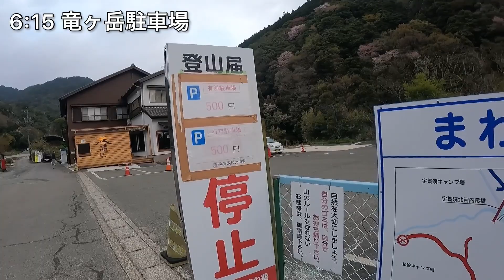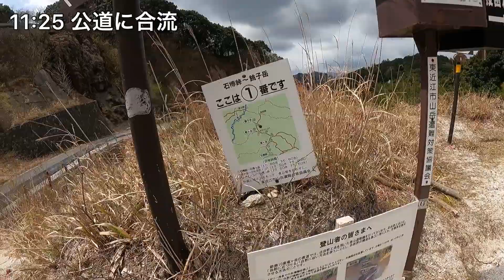【鈴鹿セブンマウンテン】竜ヶ岳ハイキング｜遠足尾根・表道ルート案内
鈴鹿山脈にある鈴鹿セブンマウンテンの一座『竜ヶ岳』に登ってきました。

山頂での稜線歩き、春と秋に見られる白い羊・赤い羊『シロヤシオ』、重ね岩などの奇岩、変わった吊り橋、滝巡り、春先には桜と雪を同時に見られたりと沢山の特徴がある山です。

宇賀渓キャンプ場から遠足尾根を歩いて登り、表道登山道を歩いて下山しました。

7時間14分約12kmの登山でした。

竜ヶ岳をじっくり練り歩いてきたので、皆さんの参考になれれば幸いです。

0:00 オープニング
1:04 駐車場
2:13 宇賀渓キャンプ場
2:30 竜の雫
2:40 登山口
3:06 岩場
3:35 遠足尾根分岐
3:50 稜線歩き
4:20 シロヤシオ群生地
5:03 偽ピーク
5:48 山頂
7:03 重ね岩
8:49 公道分岐点
9:40 川沿い歩き
10:01 一つ目の滝
11:11 絶叫梯子
11:51 長尾滝
12:25 五階滝
12:38 金山尾根分岐
12:48 魚止橋
13:06 白滝丸太橋
13:52 登山口